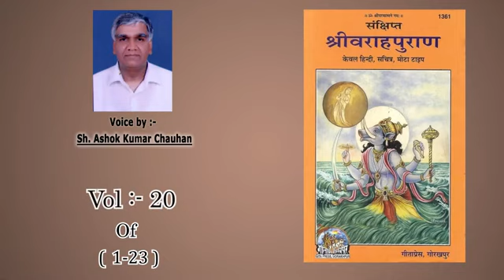वराह पुराण में-शत्रुघ्न द्वारा लवणासुर का वध-मन-वाणी-करमों से पाप और शुद्धि के उपाय-श्रेष्ठ तीर्थ